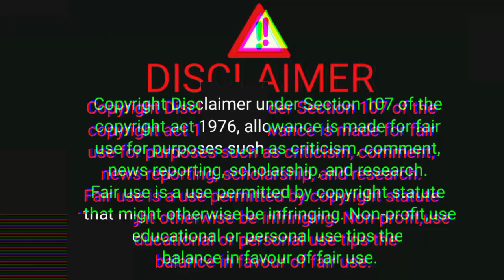केवल 590 से बनो करोड़पति || केवल 25 में Kg. मंडी से खरीदें || best business idea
kota mandi bhav.ahmedabad vegetable market.

BusinessgYT

your enquiry

fruit market hyderabad
delhi fruit market today
delhi fruit market wholesale
delhi azadpur mandi pyaj ka bhav
ajadpur mandi bhav
indore mandi bhay
indore mandi bhav today
fruit juice shop business plan.
fruit ka wholesale business kaise kare.
fruit business online.
fruit business shark tank
juice shop business in telugu
fruit stall design
fruit business odia
fruit business in kannada
indore mandi bhav pyaj
इंदौर मंडी भाव
indore mandi bhav lahsun
indore mandi bhav aaj ka
indore mandi bhav patidar indori
indore mandi bhav sk71
इंदौर मंडी भाव प्याज
indore mandi bhav pyaj ka